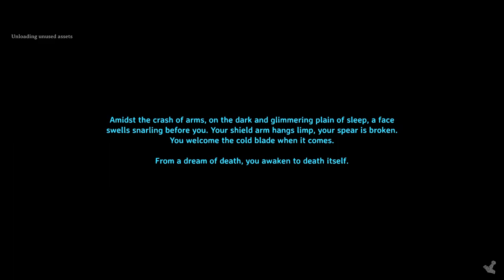30 Minute Valheim - Ch 6, Ep 24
I take my boat across to more mistlands and continue exploring.